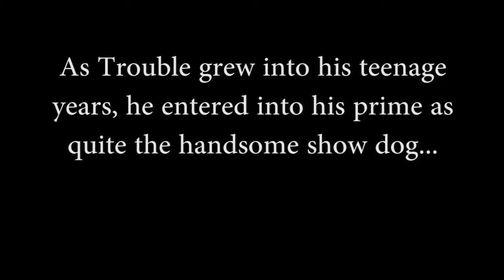Trouble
A photo montage video of my best friend and best dog ever, Trouble.